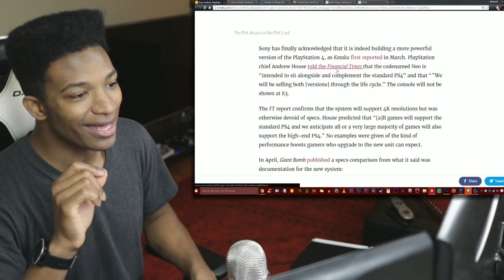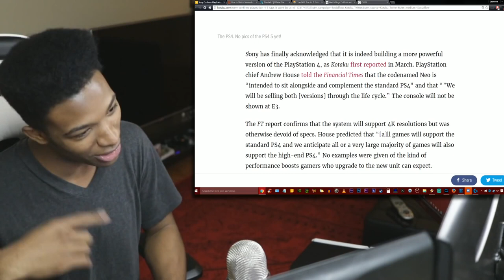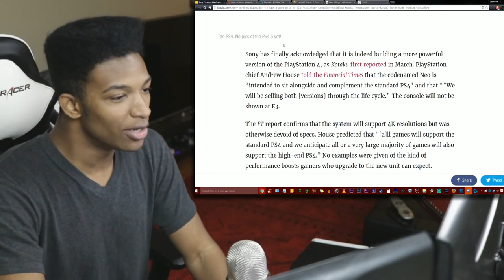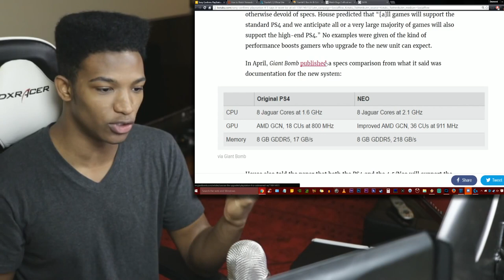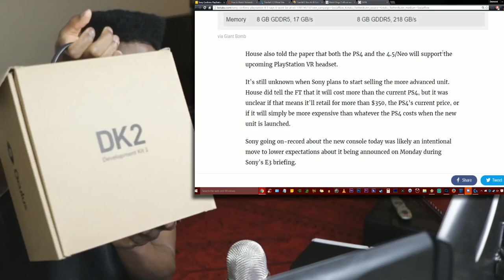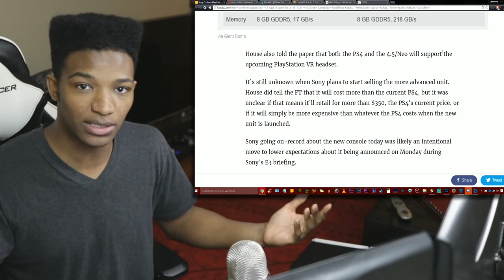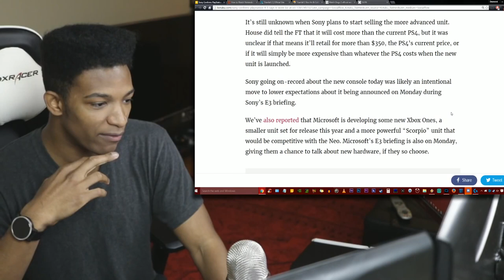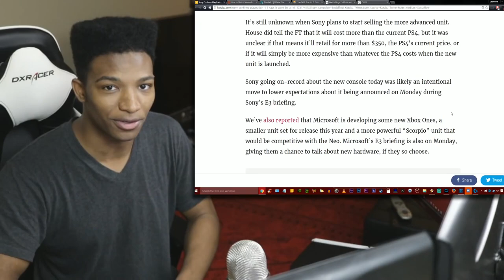The NEXT Playstation 4 Has been Confirmed by Sony! No E3 Appearance Planned Though.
Original Description: This article brings up some great points, so I go in at some points in this video, but I love that we have so many huge announcements for later this year. I do worry that E3 might be a bit flat, but most likely it'll still be hype regardless.